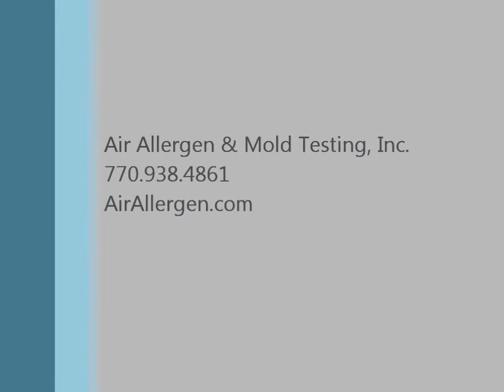Why A Picture of Your Slide on Air Allergen's Report?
Air Allergen's Laboratory Director Richard Billups explains the importance of having a picture of the slide from your inspection on the report.  1. You know we did the work for YOU. 2. Visuals communicate what we are seeing in the analysis. 3. The picture us critical in a legal situation.